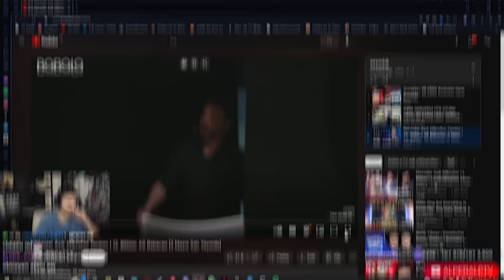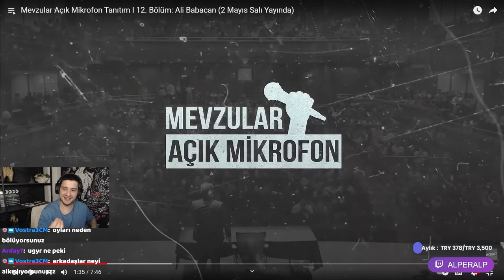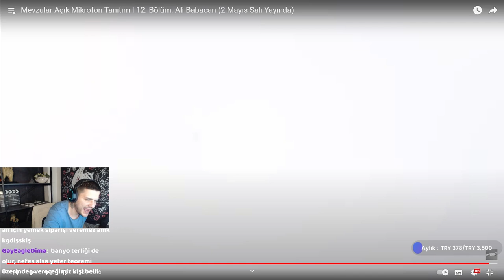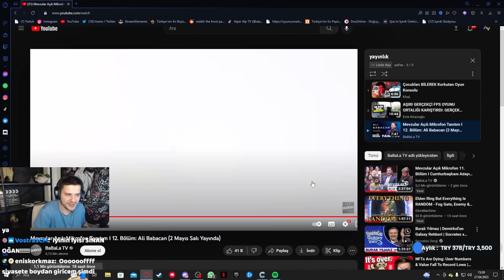Mevzular Açık Mikrofon Tanıtım "Ali Babacan" | AlperAlp